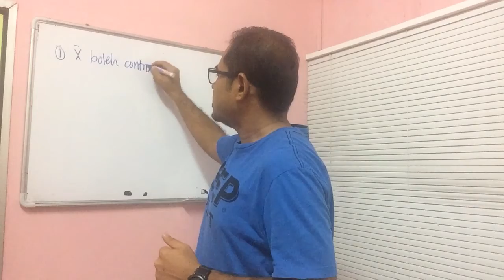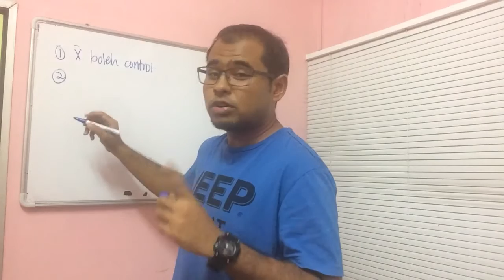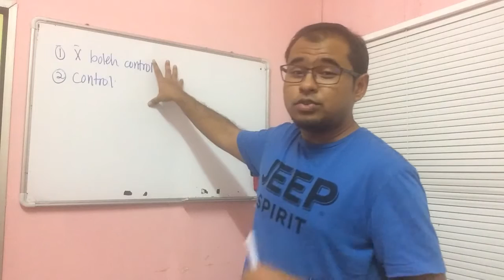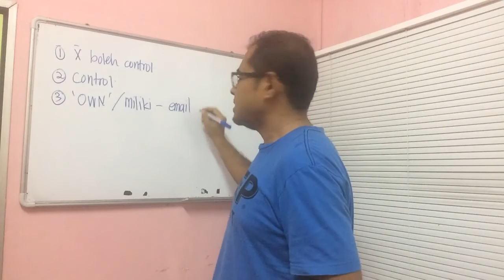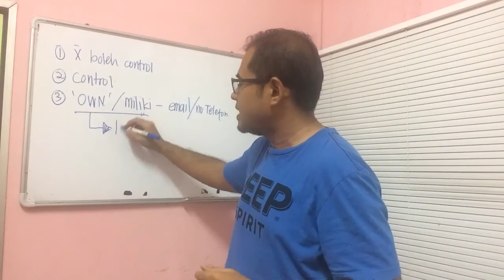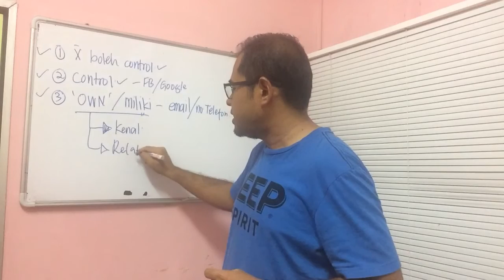3 jenis trafik untuk bisnes